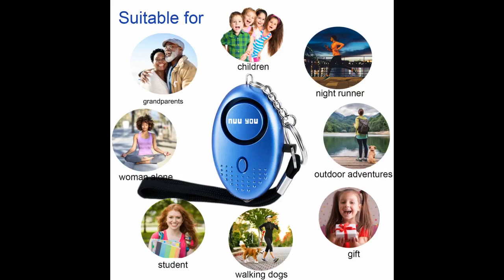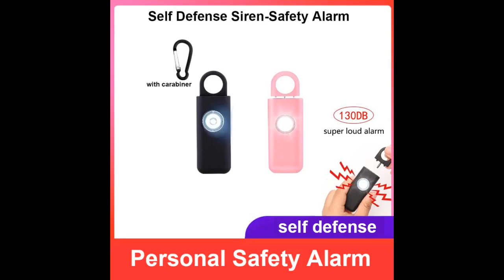More In The Description Nuu You Personal Alarms for Woman Siren 140 DB with LED Light (4 Pack)...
Nuu You Personal Alarms for Woman Siren 140 DB with LED Light (4 Pack) Small Safety Sound Alarm Keychain for Personal Alarm Women/Kids/Girls/Elderly Self Defense Device Policeman Recommend

I have 2 adult children and 2 older nieces I felt that this would help if and God forbid something would happen that this device would give them enough time to find help. Thank you for selling these online and giving this mom piece of mind. Christine Brooks
Bought these for my entire family. We havent used the alarms yet but the light is very bright. Two of them I gave to my 9 and 10 year old so they would feel safer.
They dont want to use them or bring them, but I think its a good idea. My...